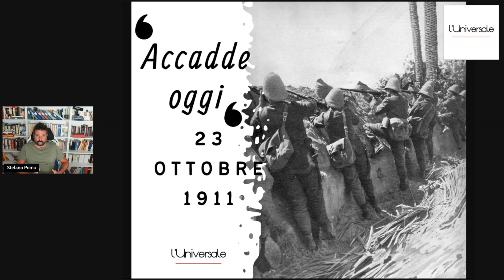Accadde oggi, 23 ottobre 1911. L'attacco arabo a Sciara Sciat.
Nel 1911, durante la guerra italo-turca, l'attacco arabo a Sciara Sciat rappresentò uno degli episodi più drammatici e sanguinosi del conflitto. Gli eventi che portarono a questo attacco, le sue conseguenze e il contesto storico in cui avvenne. Le tensioni tra le forze italiane e le milizie arabe, l'importanza strategica della zona di Sciara Sciat e il significato che ebbe per il prosieguo della guerra. Uno scontro che segnò un momento critico nelle relazioni tra l'Italia e le forze locali durante l'occupazione della Libia.

Acquista "L’Italia in guerra 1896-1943: la grande storia degli italiani del Regno", di Stefano Poma cliccando qui